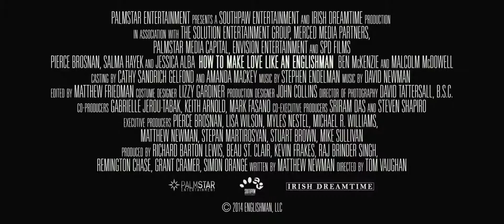Как заниматься любовью по английски 2015 трейлер на русском